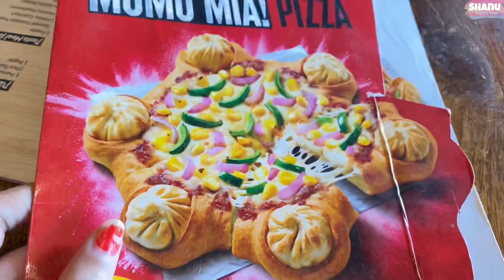Pizza Hut Momo Pizza Review | Pizza Hut ka new Momo Pizza try Kia kya? Food Vlog | Baked Cheesy Momo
Momo Pizza from Pizza Hut | Momos in Pizza
Pizza Hut or Dominos?